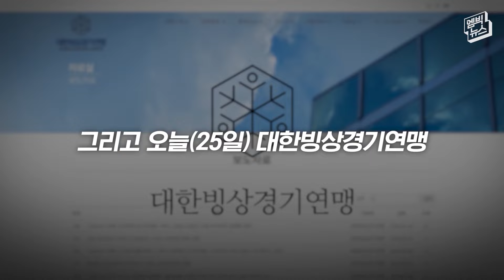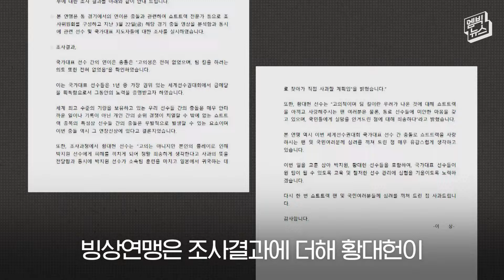빙상연맹 조사결과 "황대헌 고의성, 팀 킬 의도 전혀 없었다"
지난 쇼트트랙 세계선수권대회에서 황대헌이 박지원과 연이은 충돌로 '팀킬논란'이 불거졌었는데요. 빙상연맹이 오늘(25일) 조사결과를 보도자료를 통해 발표했습니다.